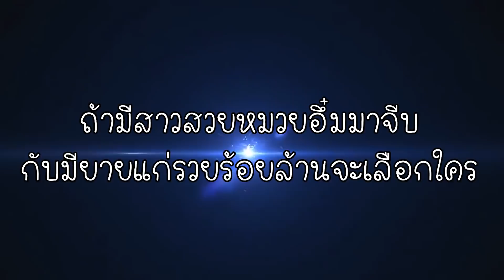Unseen กิ๊กดู๋ เงาเสียง : 10 คำถามกับ ดาว ขำมิน Full HD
10 คำถามสุดฮากับ ดาว ขำมิน เขาจะเลือกตอบอะไร จะ งง เเค่ไหน ตืดตามชมในรายการ กิ๊กดู๋สงครามเพลงเงาเสียง ทุกวันอังคาร เวลา 22:30 ทางช่อง 7

Line : @JSLGlobalMedia

154 ลาดพร้าว ซอย 107 แขวงคลองจั่น เขตบางกะปิ กรุงเทพฯ 10240
154 Ladprao Road (Soi 107) Klongjan, Bangkapi, Bangkok 10240 Thailand